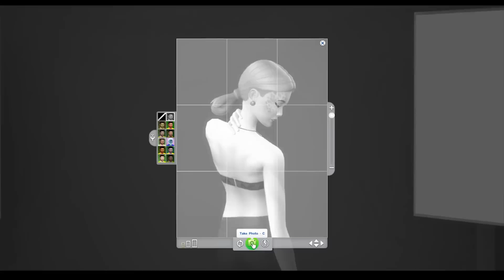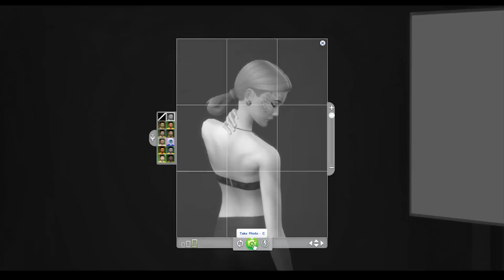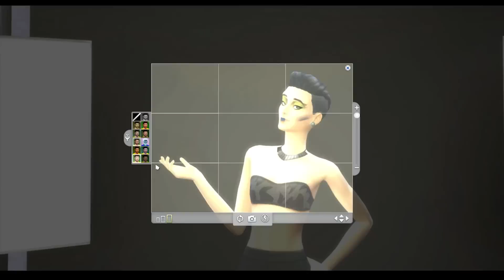Let's Play The Sims 4 Get to Work — Part Five — Fashion Shoot!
We get to medical work then host a fashion shoot with Skye!